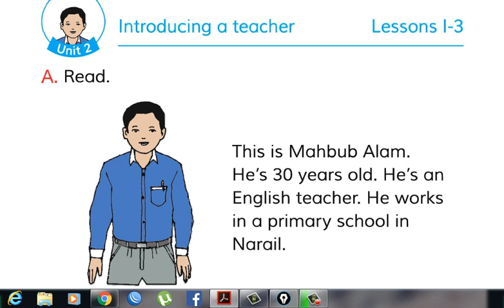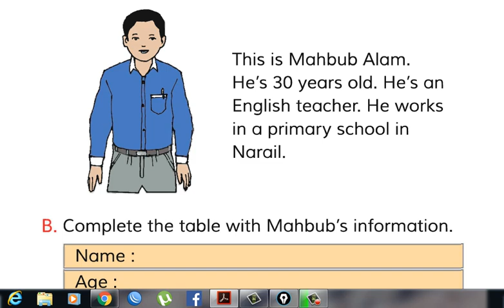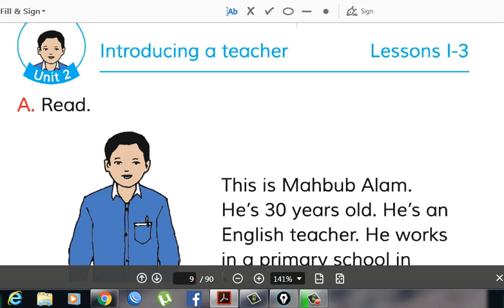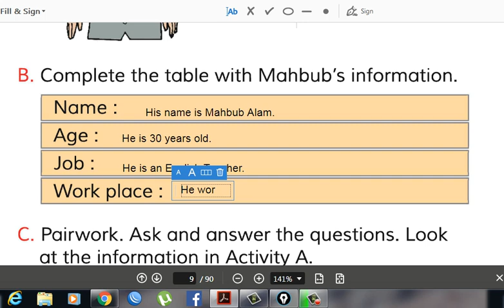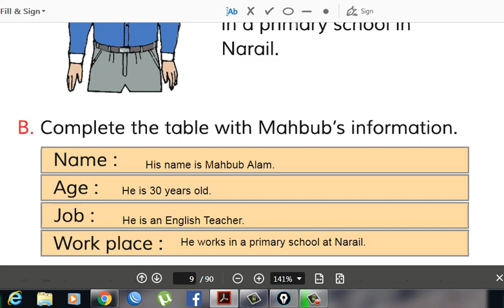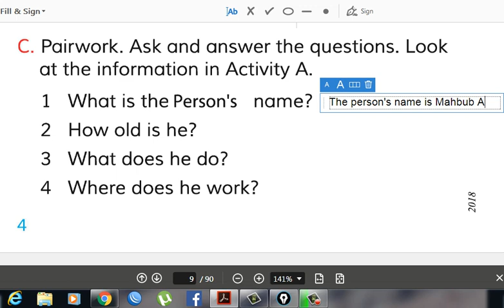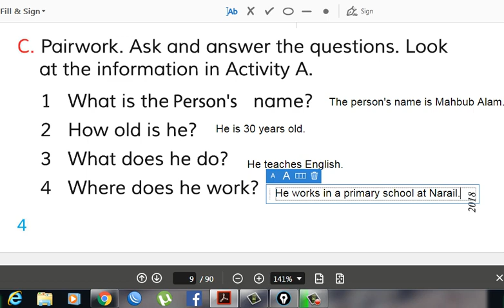English for today class 3 Lesson (1-3)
English for today. Class-3
Introduction of a teacher.
Lesson 1-3